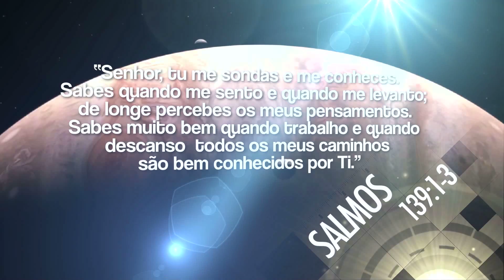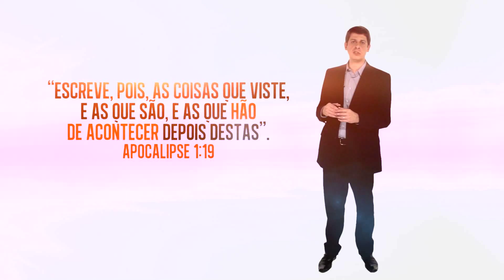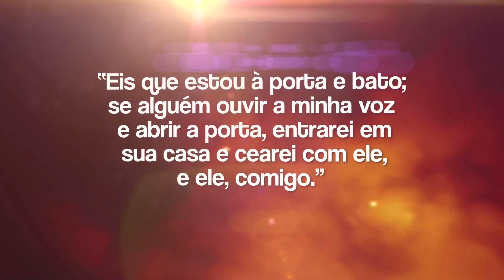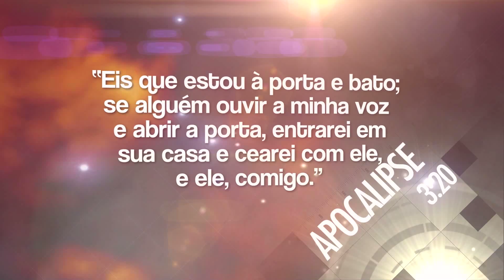05 As Sete Mensagens - Apocalipse, O Fim Revelado